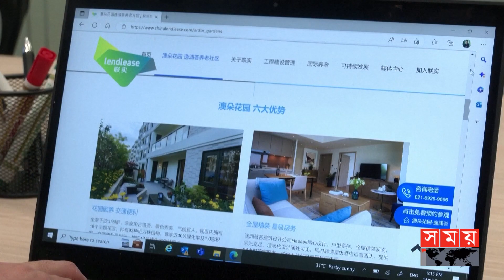বৃদ্ধাশ্রম নিয়ে সঙ্কোচ কাটছে চীনের বৃদ্ধদের! | China News | Old Age Home | Somoy International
মাও সে তুং এর সাংস্কৃতিক বিপ্লব অর্থাৎ এক সন্তান নীতির কারণে ইতিহাসে প্রথমবারের মত জনসংখ্যার পরিসংখ্যানে মন্দা দেখেছে চীন। চীনের বৃদ্ধরা অল্প পেনশনের টাকা দিয়ে কিভাবে জীবনযাপন করবে তা দেশটির অন্যতম প্রধান চিন্তার বিষয়। তবে বিনিয়োগকারীদের গবেষণা বলছে, চীনের মানুষ বিশেষ করে বয়স্কদের মধ্যে বৃদ্ধাশ্রম নিয়ে চিন্তা-ভাবনা বদলাচ্ছে। ধীরে ধীরে বৃদ্ধাশ্রমকে সহজভাবে মেনে নেওয়ার প্রবণতা বেড়েছে বলে মনে করছেন বিশ্লেষকরা।

Somoy TV: t.ly/Se1z
Somoy TV Bulletin: t.ly/iqIq
Somoy Entertainment: t.ly/3dWC
Somoy Sports: t.ly/iASp
SOMOY TV ISLAMIC: t.ly/zU6a

Somoynews.tv: t.ly/Y7ab
খেলার সময়: t.ly/xJ5H
সময়ের গল্প: t.ly/EW3M
এ সময়ের বাণিজ্য : t.ly/m3ir

Groups:
Somoy TV (Official)✅: t.ly/ajiO
Somoy Entertainment✅: t.ly/8CLh
Somoy Business✅: t.ly/4xaJ